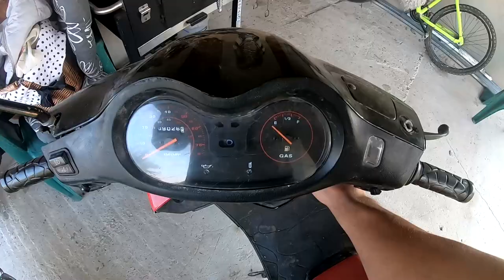Przerwa w żniwach - zrzucamy pszenice !